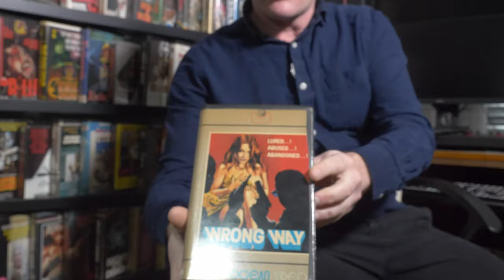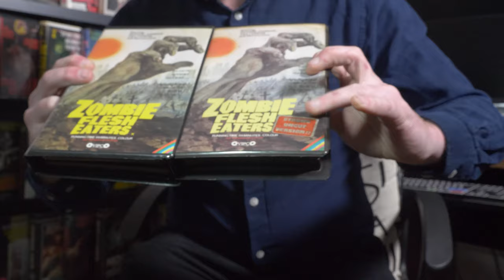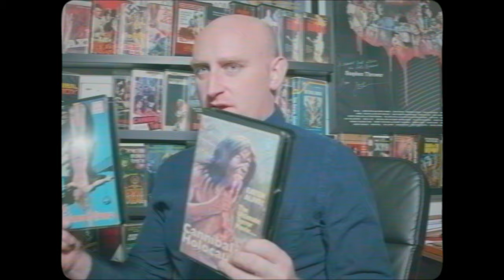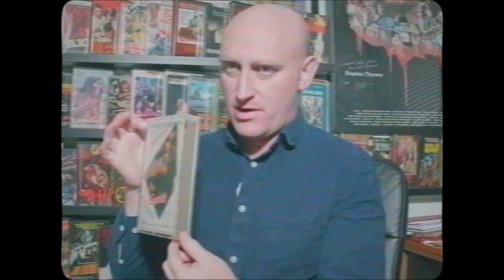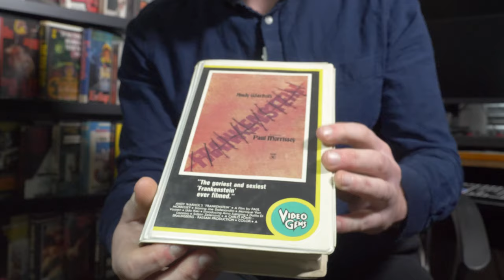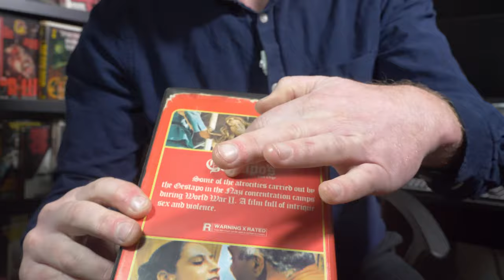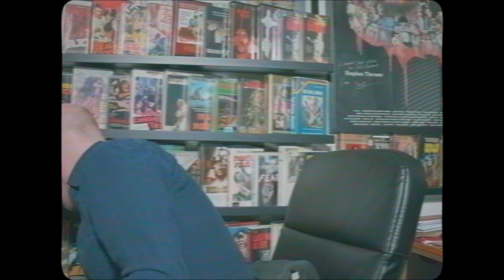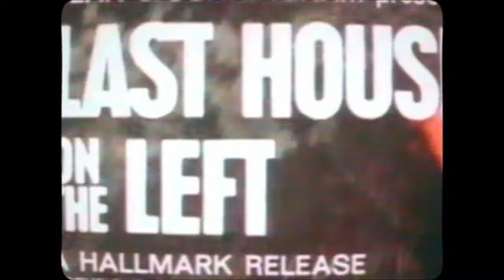Pre Cert Video Nasties Collection - Absurd to Zombie Flesh Eaters - Updated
Updated list of VHS tapes which I've managed to add to my collection since October last year.

Link to ebay to pick up that VHS Forever documentary

Facebook Link to the best group out there for pre cert collecting

Ebay link for plastic protecto boxes for carton VHS releases (not the hard plastic ones unfortunately)